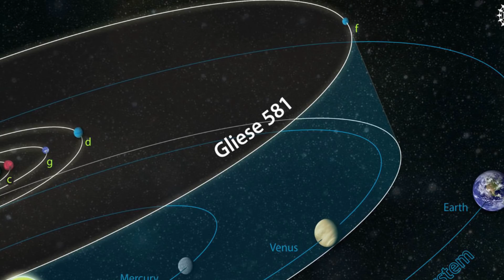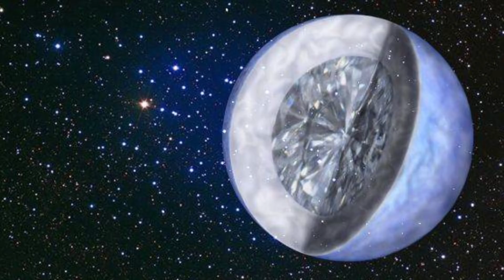Top 10 Impossible Planets That Shouldn't Exist But Still Do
Earth is a really old old planet and it is pretty remarkable that not only does it exist but that we exist too. Our planet is filled with crazy weather patterns and strange natural phenomena but, it is nowhere near as strange as the stuff that is found happening on other planets. Some are so strange that I bet we could find diamonds, rubies, sapphires, glass and maybe even the answers to our origin! But we're gonna have to make huge leap in space travel to do that. For now, let's talk about the Top 10 Impossible Planets That Shouldn't Exist But Still Do.

Time Codes:
0:00- Intro
00:45 Super Saturn
01:41 Gliese 581c
02:48 Gliese 436b
03:35 Glass Rain/ HD 189733b
04:38 Wasp 12b
05:43 Gj - 504b
06:29 Gj 1214b - Waterworld
07:22 55 Cancri E - Diamond Planet
08:12 Hat -P-7b - Sapphires and Rubies
09:01 Psr B1620-26 B aka The Old One